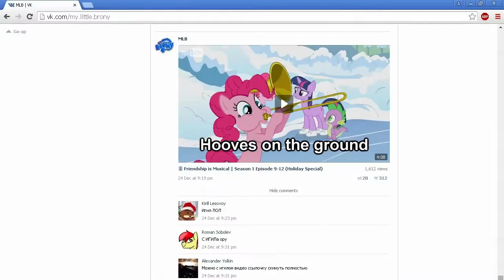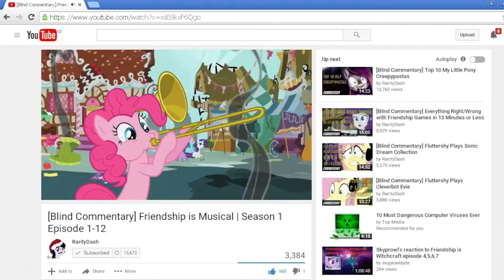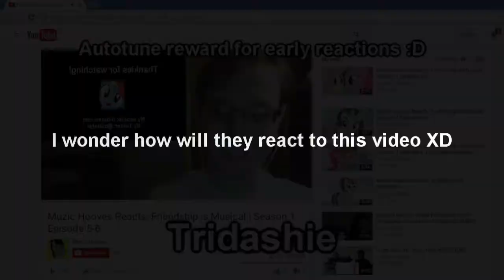Friendship is Musical Season 1 Episode 13 14 The VEG File